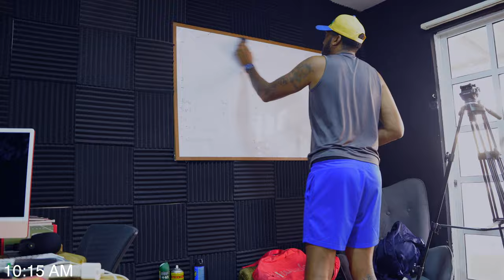first day back in cartagena colombia, watching copa cup championship in the barrio, day in my life